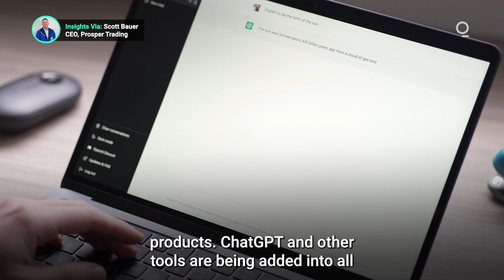How Will the AI Revolution Impact Big Tech?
With the recent advances in the field artificial intelligence, the rush is on among tech companies to incorporate the latest AI technologies into their products. With the various members of "Big Tech" announcing AI-powered initiatives during the recent earnings season, artificial intelligence is officially the new disruptor in the industry. What does the arrival of AI mean for the tech sector? Presented by @cmegroup